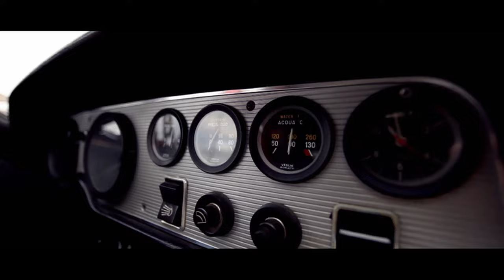Golem - Ledeno doba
Režija : Primož Dolničar
Montaža : Anže Koron
Glazba : Golem

Ps. Zahvaljujemo se Noskotu za auto i Primožu na strpljenju !

Tekst :

Zavladalo je ledeno doba
pa je glas naroda
malo promuka
a meni je muka
od cile te zime
pod kapon u rukavicama
računa za plin
smrzavanja po stanicama
s kartama
u jednom smjeru
prema propasti
i ratama dok zeben
do posljednje pomasti
kasti i klasa
masa i spasa
gospodarskog rasta i kolapsa
dizanja, padanja burzi
šupaka šta se guze
robova šta puze
dok dižu piramide
sa ekskluzivnim pravom
da naslone glavu
priko panja
kad ih iscide do kraja
kriza

proračunske rupe
dinari, baštoni, kupe
rate, kamate
rasute karte, bile kute
navučeni na novce
ka na ditelinu ovce
đankovi na dopove
NATOvi na topove
darovi na popove
rukavice na lopove
masti na bokove
vlasti na drotove
pijanci na plotove
rukavice na slotove
folkovi na zakržljale
 moždane sklopove